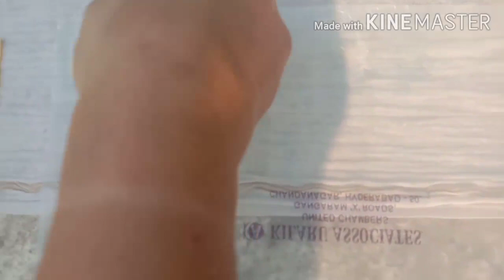ఈ season లో పెట్టుకునే 3 రకాల పులుసు వడియాలు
ఈ season లో పచ్చళ్లు వడియాలు పెట్టుకుంటాం కదా ఈరోజు నేను 3 రకాల పులుసు వడియాలు చూపిస్తున్నాను మీరు కూడా try చేయండి ఈ video నచ్చినట్టు అయితే like చేయండి share చేయండి subscribe కూడా చేయండి thank you🙏🙏🙏